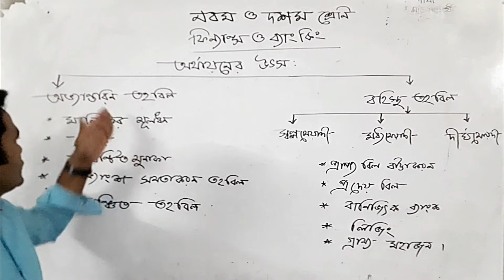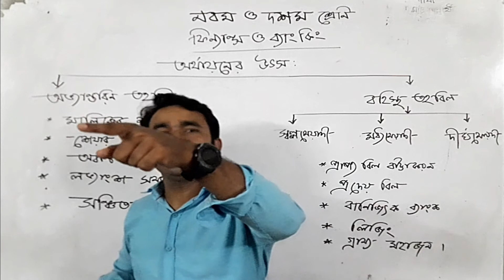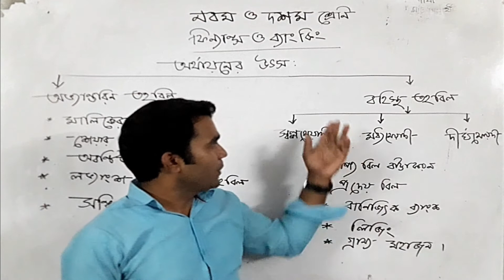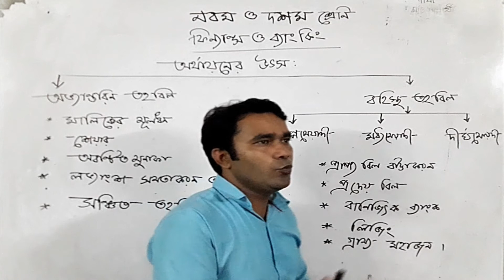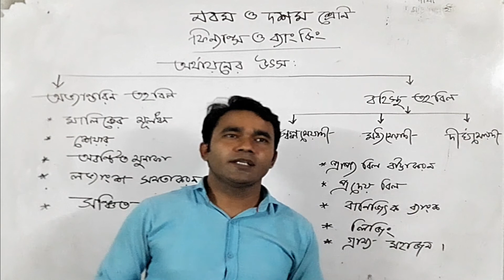৯ম ও ১০ম শ্রেণি | ফিন্যান্স ব্যাংকিং | অর্থায়নের উৎস